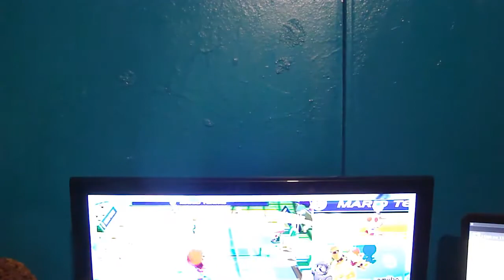ABM Mario Tennis Ultra Smash !! Rosalina vs Waluigi !! HD